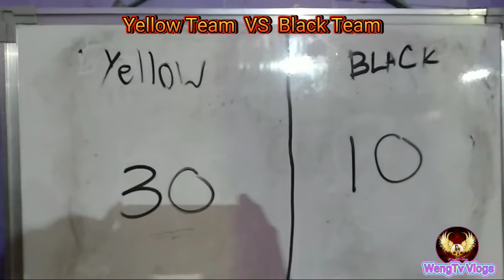Ang Saya ng laban (Yellow Team VS Black Team) SKbrgy414SummerLiga2022 | WengTv Vlogs